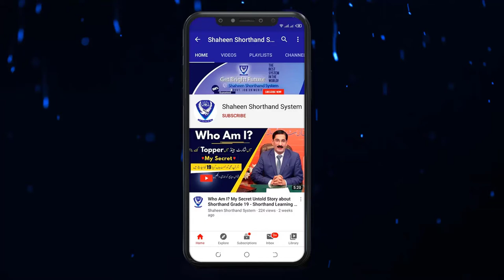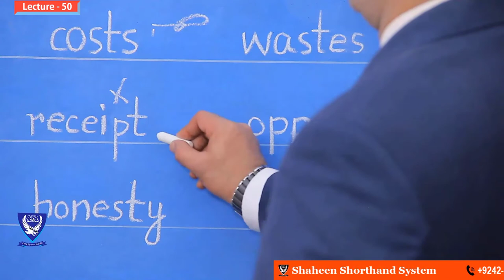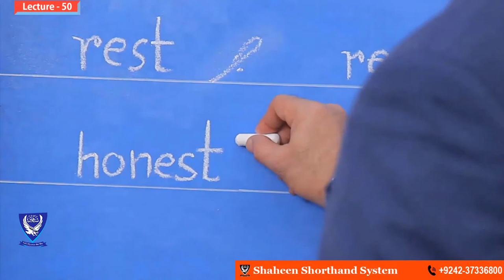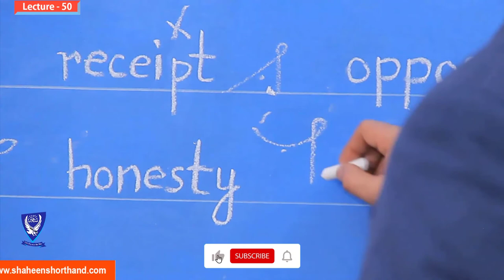[Lecture- 50] ST Loop +S Circle & None Use of ST Loop || Expert Shorthand Course Online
Hy Guys! I am Mukhtar Joiya, Today in this video I am showing your ST Loop + S Circle & None use of ST Loop in Shorthand, Shorthand online course in Pakistan with mukhtar joiya, So in this video, I am explained to you about ST Loop in Shorthand complete video shorthand tutorial with Expert Level Shorthand Course in Pakistan, So this video is very helpful for your and your bright future in Course online 2020, so watch the complete video and learn shorthand online with an expert level in Shorthand course all level students, so watch the complete video and learn shorthand stenography course online at home with mukhtar joiya, so this video is very helpful for all level students, So this video watch complete and then your mind is clear how to use of ST Loop, ST Loop +Circle in Shorthand/ Stenography, so learn online steno expert course and become a good shorthand expert level in own field, so watch all shorthand videos and then you easily understand about complete shorthand course, so watch the complete video if you are interested. Expert Shorthand course online free of cost learn easily at home, So if you like my video then press enter like, and if you most interested then please it shares to all friends who are interested. I will try the next vide upload soon as soon in some working days, I hope your mind is clear about shorthand expert course online.

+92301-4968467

what is a stenography course?